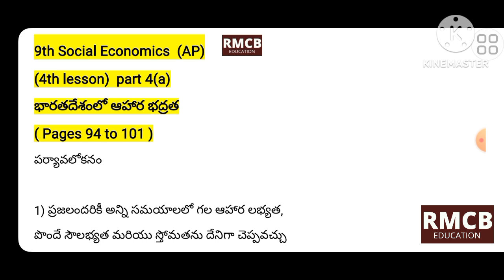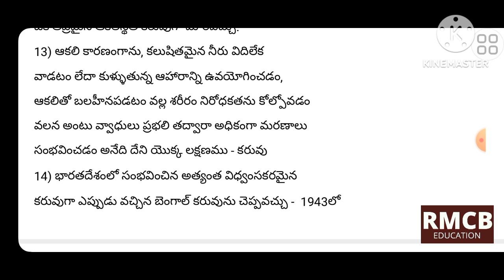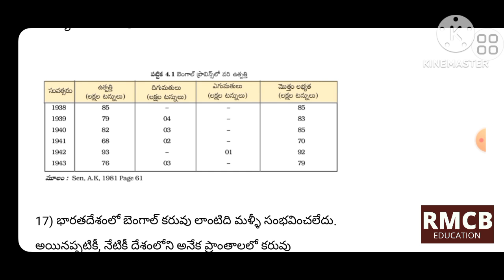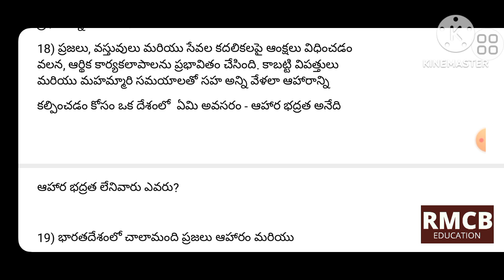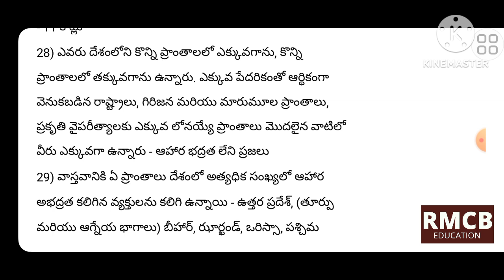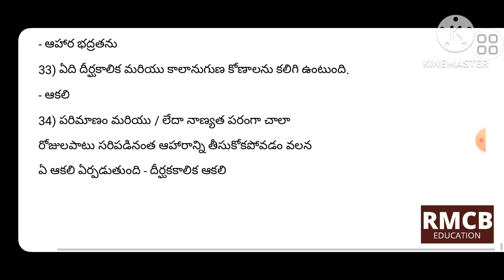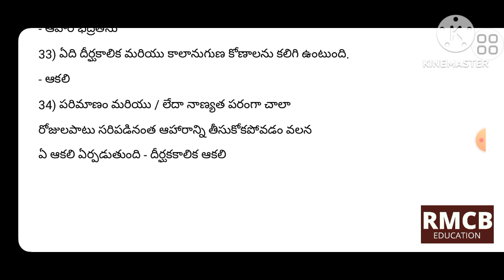9th social Economics 4th lesson భారతదేశంలో ఆహార భద్రత part 4(a) (pages 94 to 101) AP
apdsc classes
tet classes aptet classes dsc classes in telugu ap tet classes in telugu tet classes in telugu appsc group 2 classes in telugu appsc group 4 classes in telugu